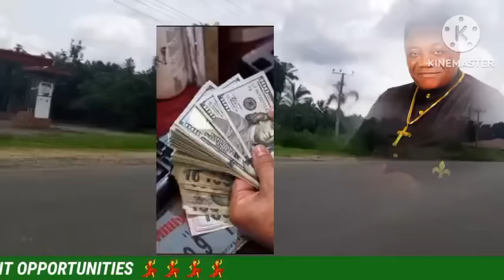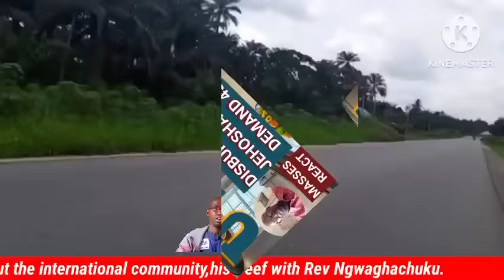APST KEN IS THE ONE TO DISBURSE THIS GRANT (Admin Elys Man Ayame Michael's chat show)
D electrifying Hit Man Ayame Michael's chat show today 2nd of April 2024 with the legendary Admin Elys on the Hot 🔥🔥 Seat answering questions about the international community,his Beef with Rev Ngwaghachuku, Ustauz Dawoods scandal, Apostle Ken's ITV press conference, etc.Feel it everyone as it was off the hook 🪝. Produced by Ayame Michael and Powered by Hit Me foundation.